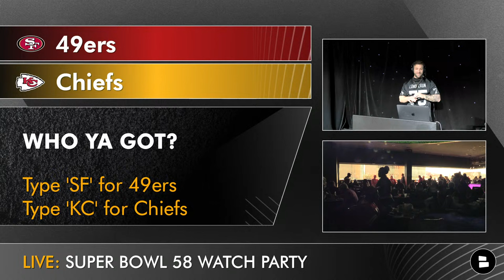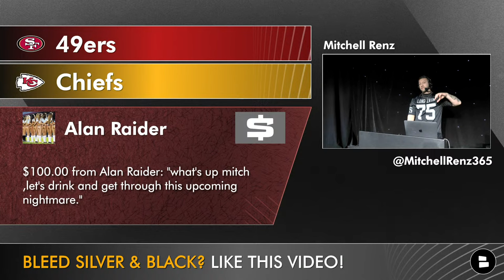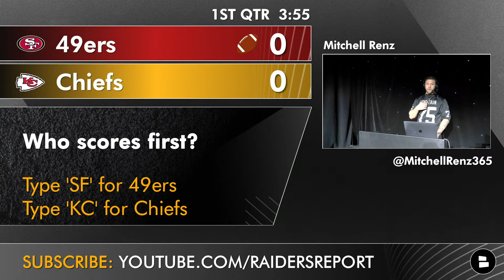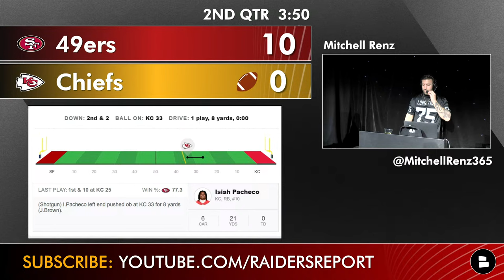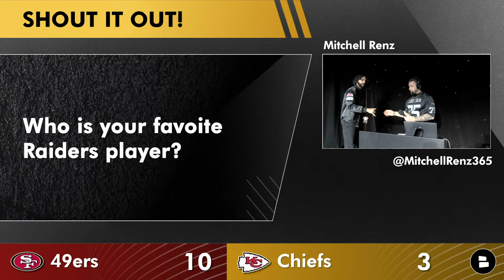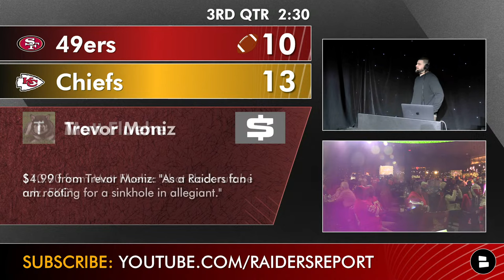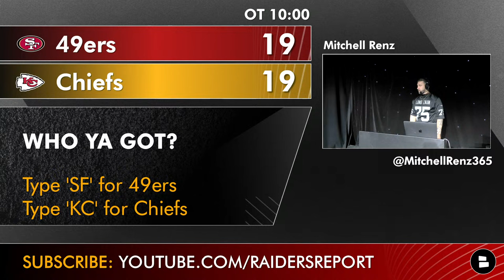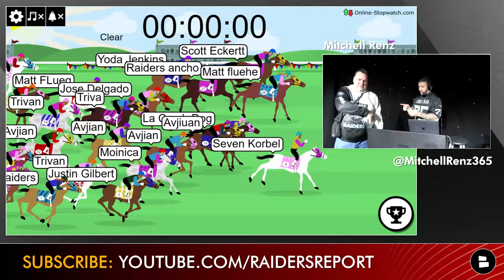Super Bowl 58 Live Stream, Chiefs vs. 49ers, FREE NFL Watch Party In Las Vegas | Raiders Report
Super Bowl 58 Live stream scoreboard highlights, free play-by-play, stats, analysis, boxscore coming at you from Chat Sports’ Las Vegas Raiders Report host Mitchell Renz for this Free NFL Watch Party broadcast. Chiefs vs. 49ers is not the game Raider Nation was hoping for, but it’s the one we were given. Patrick Mahomes vs. Brock Purdy is a must watch activity today. Kyle Shannahan against Andy Reid will be thrilling to see unfold. For Raiders fans you’re hoping Antonio Pierce can make his coaching resume look like both of those coaches. Even though the Las Vegas Raiders aren’t playing today, if Raiders news happens we will make a video.

We are live inside of the Ahern Hotel in Las Vegas!

Joels Chophouse:
Follow Joel’s Chophouse & tell them Mitchell Renz sent you for the hookup

Raiders rumors before the game:
- Antonio Pierce
- Jayden Daniels
- Media Row
- Josh Jacobs
- Maxx Crosby

CBS will be broadcasting the 49ers vs. Chiefs game on Sunday. If you don’t pay for cable channels like FOX, NFL+, NBC, ABC or other or places like NFL Network, FuboTV, DirecTV, YouTube TV, Peacock, Hulu are too expensive, don’t panic, The Raiders Report has a Raiders free stream of the scoreboard and Mitchell Renz will do play-by-play of the Kansas City Chiefs vs. San Francisco 49ers in this Big Game.

Chiefs vs. 49ers highlights will be searched for heavily tonight, but personally getting analysis from our Raiders Report watch party will be better.

Las Vegas Raiders YouTube videos or Raiders podcasts, whatever you like we got it:

NFL podcast listeners - Subscribe to Chat Sports for more NFL news that way you don’t have to rely on Fox, NBC Sports, NFL Network, ESPN, or Barstool Sports, CBS, TPS, Pat McAfee